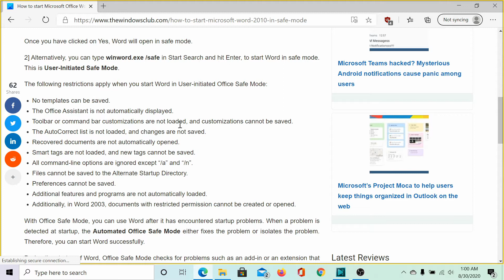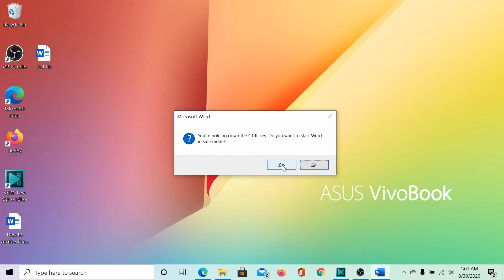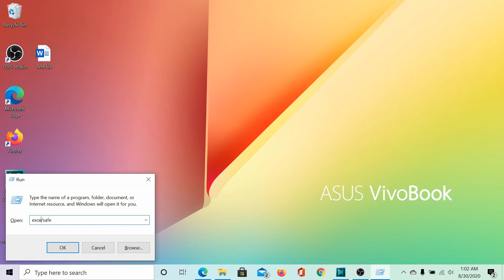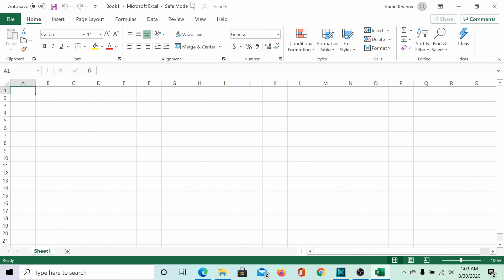How to start Microsoft Office Word, Excel, PowerPoint in Safe Mode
If your Microsoft Word is giving you problems while opening Word documents, you might need to start Word in Safe Mode. Doing this will help you troubleshoot and fix any problems you may be facing on your Windows 10/8/7 PC. The same applies to Excel, PowerPoint, and other Office programs as well.

To read in detail about how to start Microsoft Office Word, Excel, PowerPoint in Safe Mode,